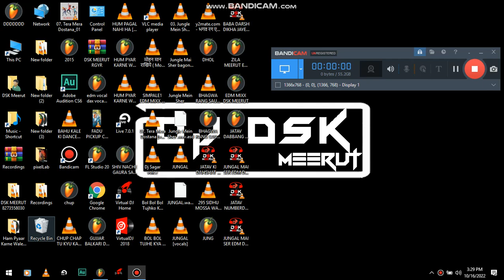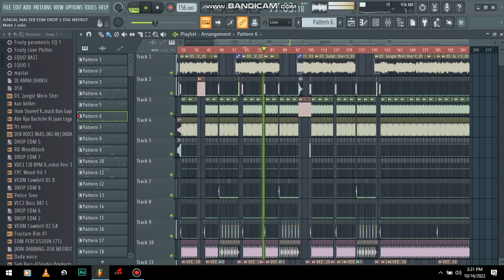JUNGAL MAI SER 2 EDM DROP DSK MEERUT FLP PROJECT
flp project charg 1000rs

Soundtreck

                                                    Video Declaimer
This Is Not Promotional Video, This Video Is Created Only T o Provide Education Information This Channel Is Not Responsible For Any Promotional Or Loss In Any Kind Off Busines... Its All Depend On Busines Plan And Your Hard Work.. You Must Research Yourself Before Start Any Type Of Busines... This Video Is Only For Education Purpose
Busines... This Video Is Only For Education Purpose

Video By